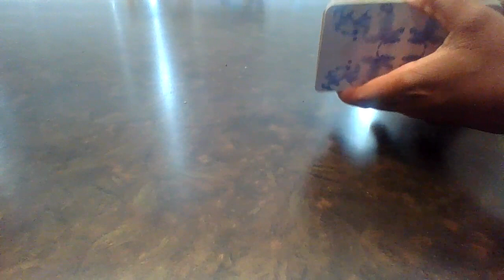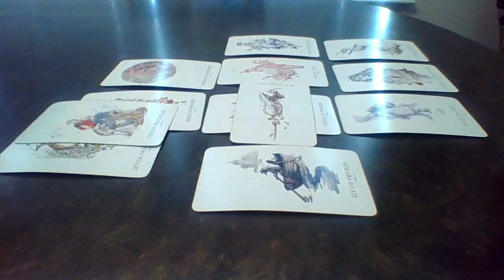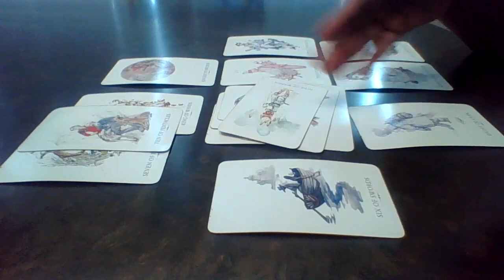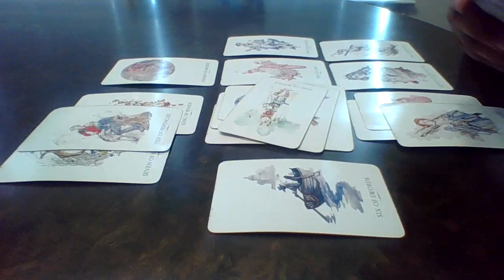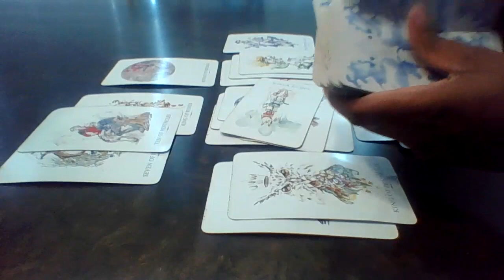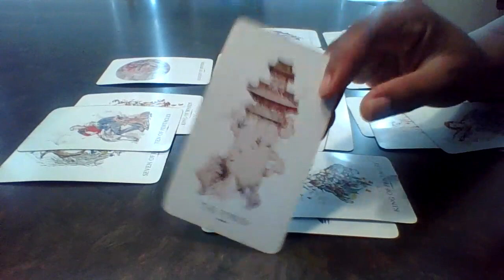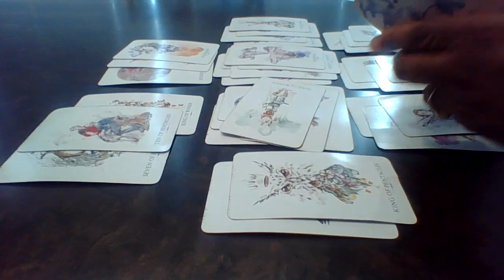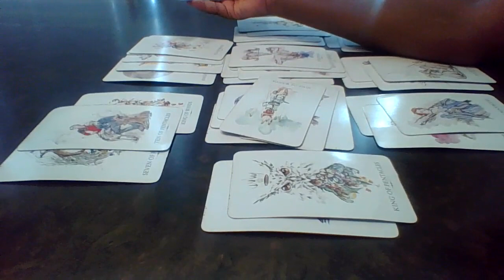Taurus, You went to a tarot reader and they gave you a heads up!